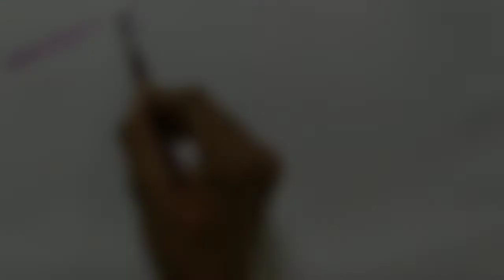Watercolor painting || Sea coast drawing || Krishna Mahata Drawings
Watercolor painting
Sea coast drawing
Krishna Mahata Drawings

Hello guys!
Welcome to "Krishna Mahata Drawings"